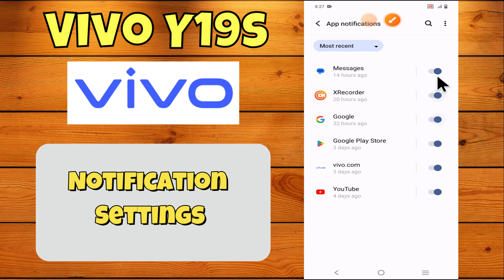Notification Settings Vivo Y19s | How to set notification setting | How to use Notification